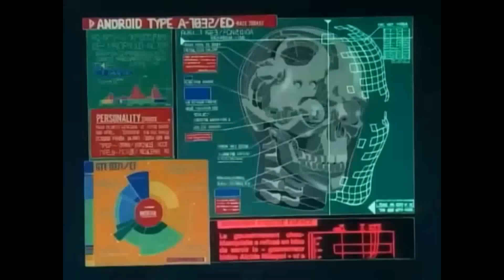BLaDe RuNNer- Anime Trailer ( Final CUt)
This is a cool anime trailer for the sci fi 1982 classic.  Blade Runner 2049 hits theaters October 2017.

There has been no editing or tampering this is the original trailer.
Directed by Chris Kessler